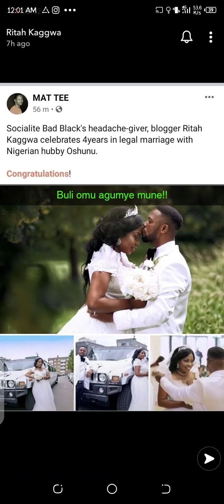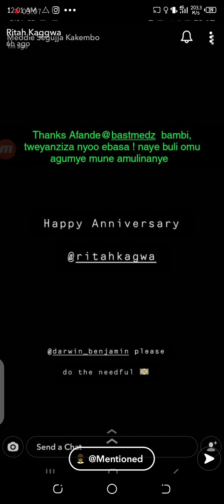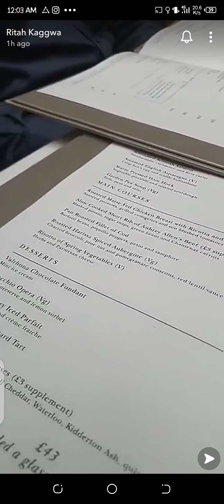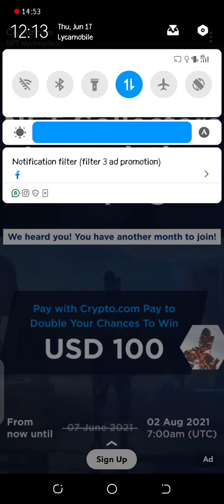RITAH KAGGWA ANNIVERSARY .RITAH KAGWWA WEDDING